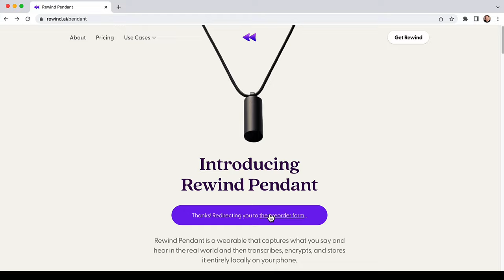Introducing Rewind Pendant